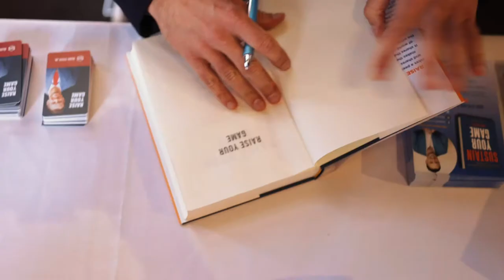2022 Day of Excellence | A Mini-Documentary